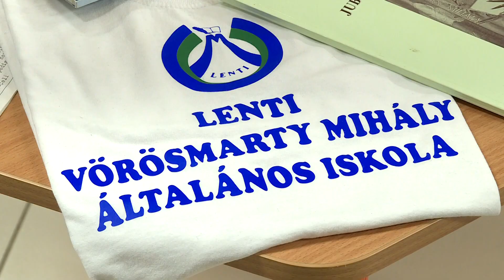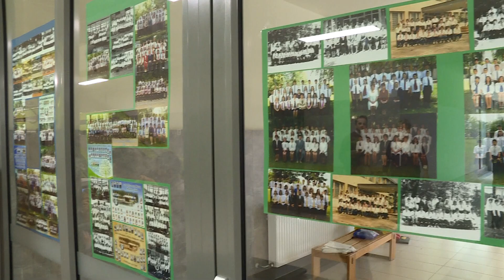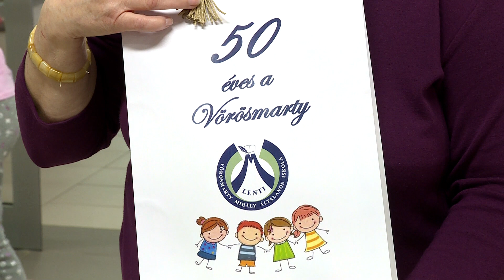Jubileumi Vörösmarty-napok a Vörösmarty Mihály Általános Iskolában • 2022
Jubileumi programsorozattal ünnepli fennállásának 50. évfordulóját a lenti Vörösmarty Mihály Általános Iskola. Ennek részeként kiállítás-megnyitóval vette kezdetét az idei Vörösmarty-napok november 28-tól december 9-ig tartó színes kavalkádja.